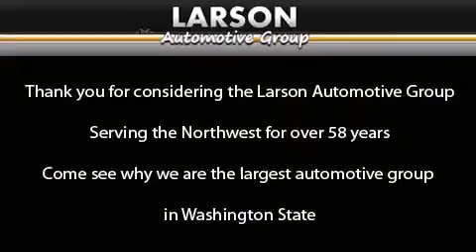2012 Mercedes-Benz E350 Puyallup WA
We've been honored to serve the Puyallup WA area , we promise that your experience at our dealership will exceed your expectations ! Year : 2012 Make : Mercedes-Benz Model : E350 Engine : 3.5L V6 Trans . : 7 Spd Automatic Exterior : I Silver Miles : 24,995 Interior : Black Stock : M3151 Larson Auto Group 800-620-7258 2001 N Meridian Puyallup , WA 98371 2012 Mercedes-Benz E350 Puyallup WA